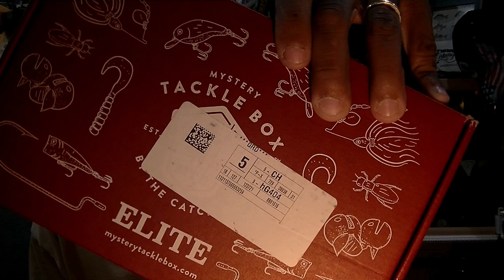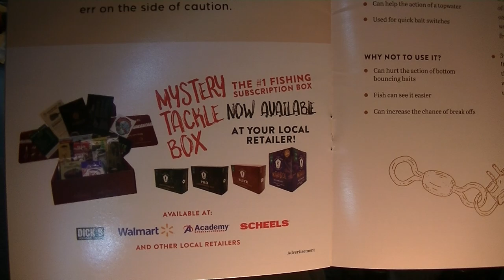Mystery Tackle Box elite December 2021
Brand                                          Price                                    Review Timestamp

LiveTarget                   ($12.99)   Hollow Body Sunfish                            4:30
GOOGAN squad           ($8.99)   Jr. Scout                                                 6:05
Castaic                          ($7.99)   CXV Lipless                                            6:50
Karl's                              ($6.99)   The Runt                                                 7:50
Biwaa                            ($5.99)    Warax                                                      9:22
Lighthouse Lures        ($5.99)   Mini Shad                                              11:28
Grande Lures               ($4.99)   Airtail Shad                                           13:34
lifted jigs                      ($4.99)    SUP jig                                                  15:02
Eagle Claw                  ($1.50)    worm hooks                                         15:50